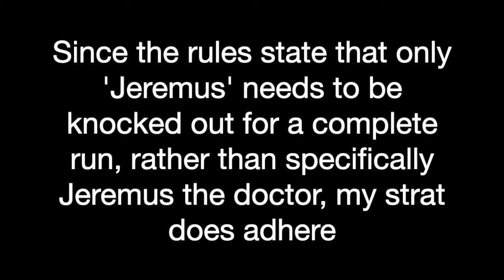Jeremus knocked out% New WR (00:30.01)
One of my goes at a fairly controversial new strat. It was pretty sloppy, definitely missed some optimizations, but the lucky one-hit and stairfall was enough to be my best time.